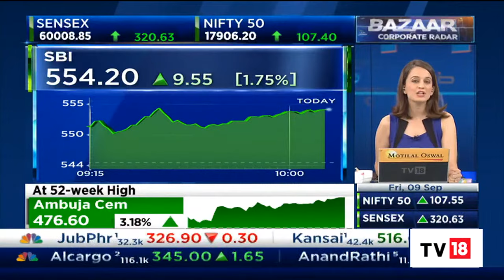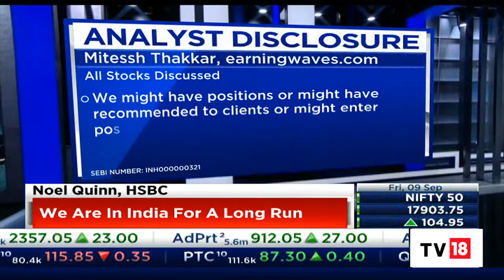'Seeing Continued Investments In India', Says HSBC's Noel Quinn | Bazaar Corporate Radar | CNBC-TV18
Noel Quinn, Chief Executive Officer of HSBC, speaks on the firm's India investment plans. Listen in.

n18oc_business